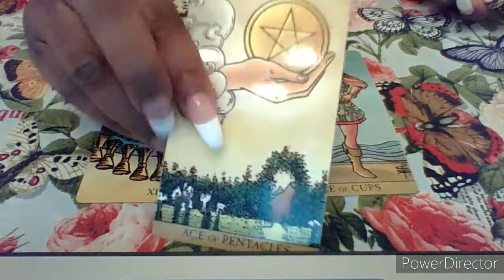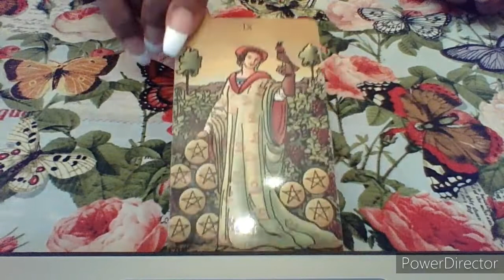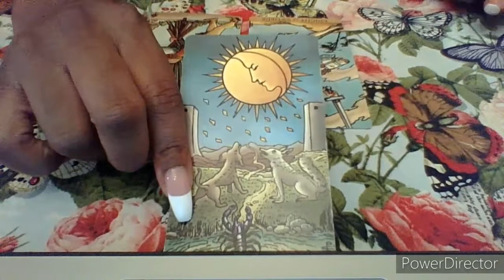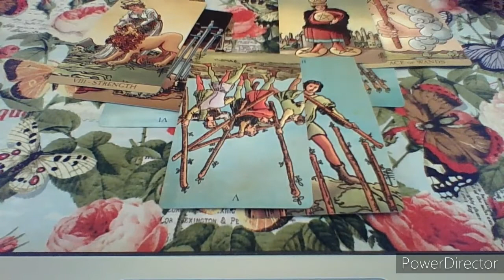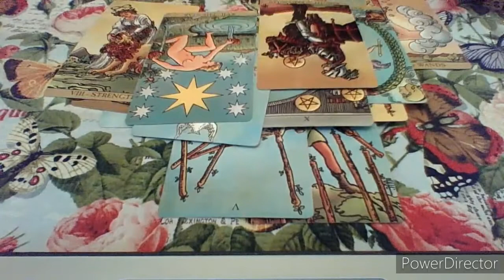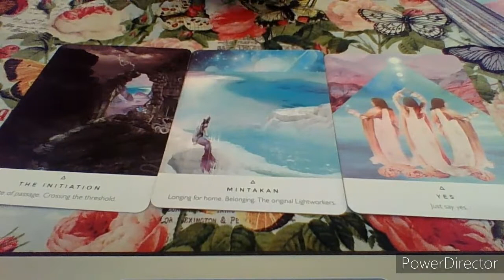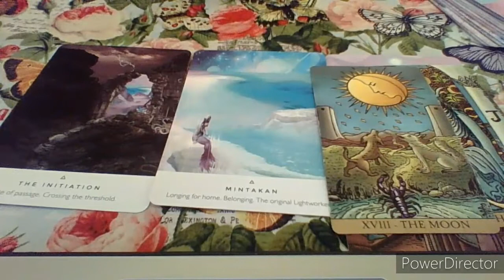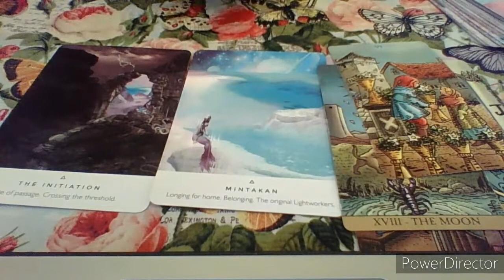Virgo, A childhood dream is manifesting❣️💰👏🏽